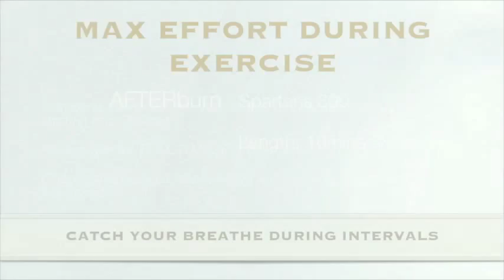The Spartans 300 Workout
The Spartans 300 workout is part of the Leaner Fitter Stronger Training AFTERburn series.
There are 4 rounds, the first 3 rounds consist of 10 exercises per round with different rest/ work intervals. The Final round is called the wipeout and pushes you to your limit.
The full workout is under 19minutes